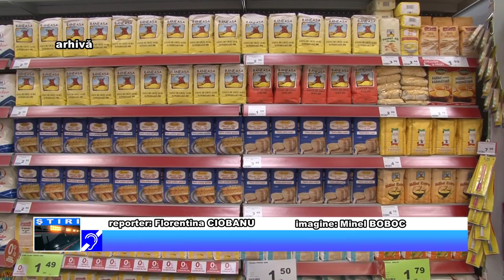Fără bani de investiții